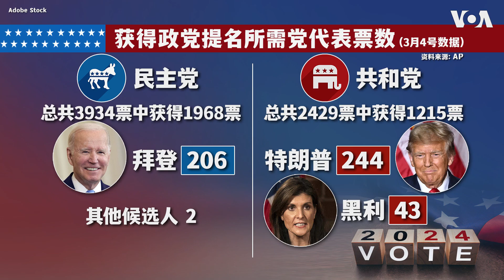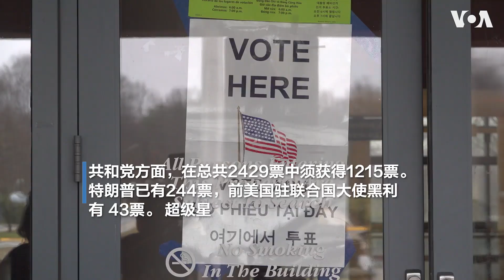美国两党选民在“超级星期二”前往投票站投票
居住在美国15个州和美属萨摩亚的数百万美国人于周二前往投票站投票，参与民主党和共和党的党内初选。现任总统拜登和前总统特朗普预计将分别在民主党和共和党的党内初选中胜出，在11月的总统大选中再次对决。美国之音记者黄耀毅在华府郊区弗吉尼亚州的一个投票站访问参与党内初选投票的选民，听听他们对候选人的看法。

**翻墙上网办法**
翻墙软件

**通过Podcasts收听美国之音**